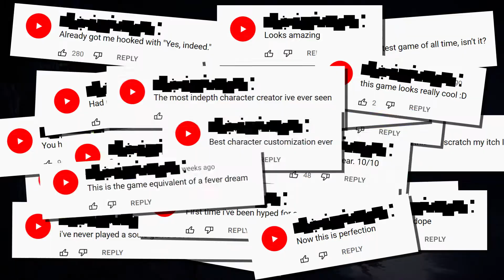The Last Hero Of Nostalgaia Hits Xbox & PC - Release Date Teaser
Coatsink and Over The Moon are pleased to announce that their satirical Souls-like, The Last Hero of Nostalgaia, will be coming to Xbox Series X|S, Xbox One, Windows 10 & PC on October 19th.

Set in a world that celebrates videogame nostalgia, The Last Hero of Nostalgaia blends the complex systems and dark aesthetics of its Souls-like inspirations with a wicked tale told by a cynical narrator who jeers your attempts to save the world from a blight of pixelation at every turn. Delivering tough but fair combat, engaging narrative mechanics rich in lore and even an online co-op mode, The Last Hero of Nostalgaia draws on the best of the games that inspired it while delivering a humorous and innovative twist on the genre.

Nostalgaia is the world of videogames, and it's collapsing backwards into a mysterious pixelation. Everything is fading away to nothing: even the memories of our proud, cherished video games are being lost.  Now, with our fidelity all but gone, at the very brink of extinction, hope emerges to fight back.

As the most hideous pixelated hero to ever spawn in Nostalgaia, you must fight through an army of mindless inhabitants populating the degenerating world, all while absorbing the insults and putdowns of a narrator who despises your very existence.

“The Last Hero of Nostalgaia is very much a love-letter to the Souls series, but it’s still very much a game that I’ve tried to take in its own direction,” said Over the Moon CEO Jon Warner. “When it releases on Xbox and PC on October 19th, players are going to discover a game layered with interesting narrative elements and that plays with the balance between humour and darkness.”